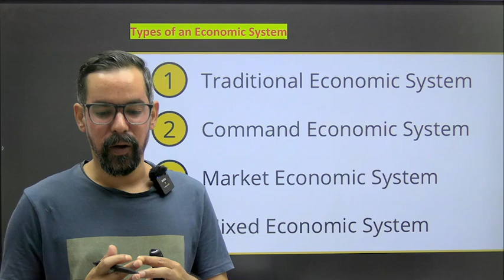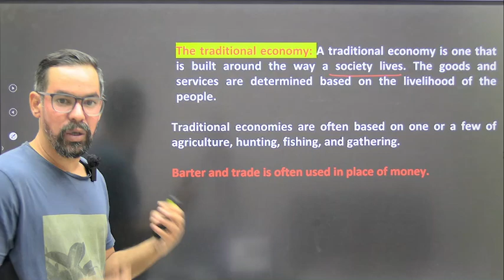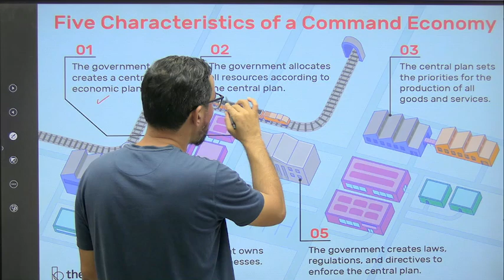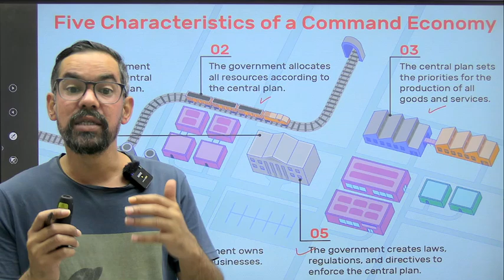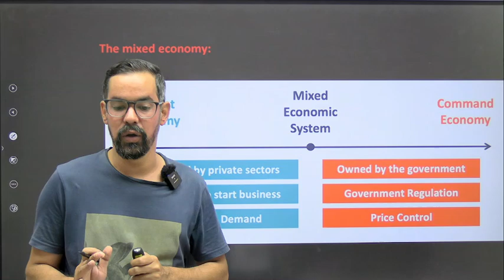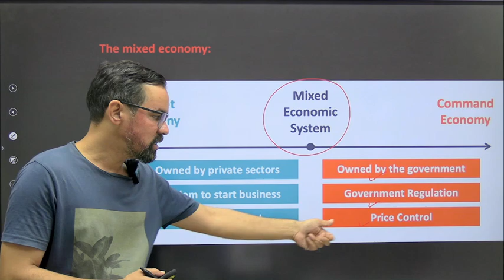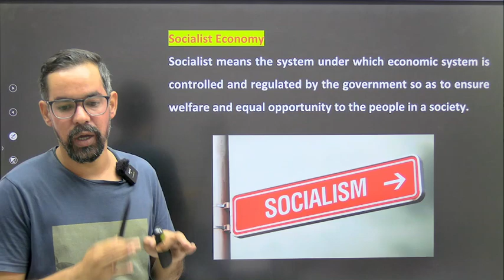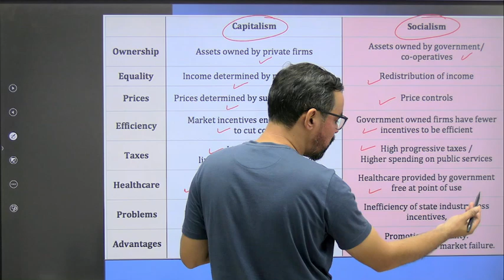Types of Economy | Market | Command | Mixed Economy | Features & Key Facts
Types of Economy | Market | Command | Mixed Economy | Features & Key Facts| Banker 360 | 10 Minute Show : For Bankers By Mahesh Sir